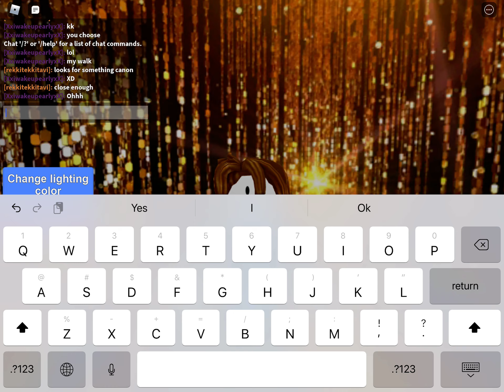I’m quitting YouTube?